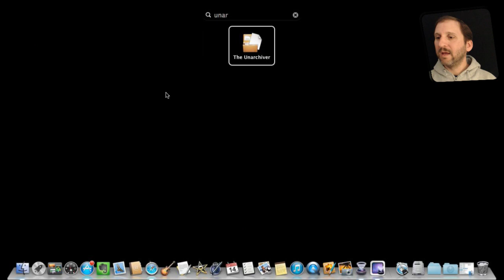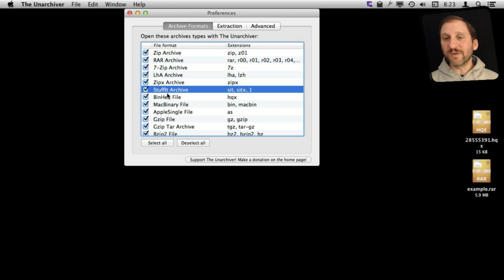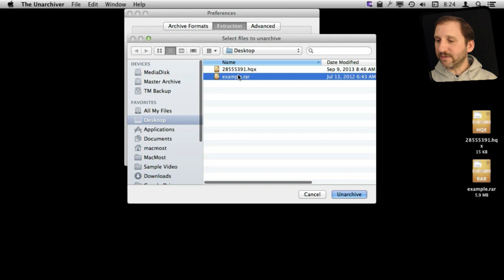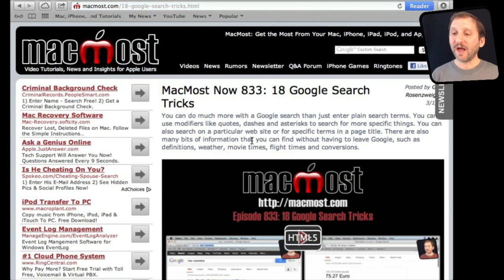The Unarchiver (MacMost Now 930)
The Unarchiver is a free utility that will help you if you need to decompress files of different archive types that are not supported by Macapos;s built-in Archive Utility. You can decompress old SIT archives and odd download archives like RAR.